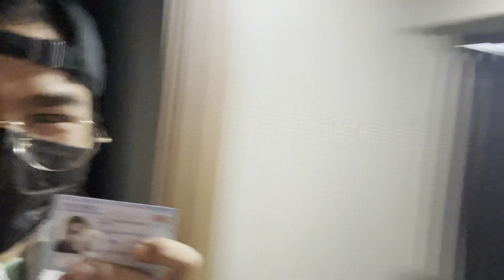|| my first prank video || he shocked😱 when i said, have you lost your card💳? || SUN JAY TAMANG ||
화이팅🌻